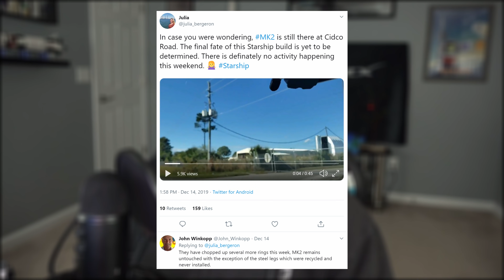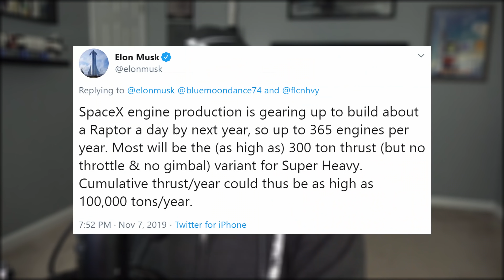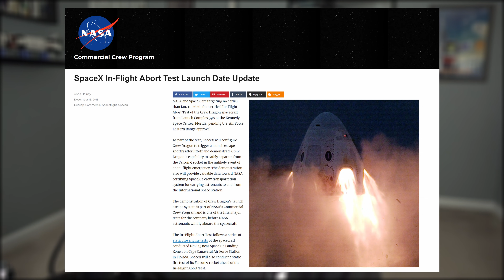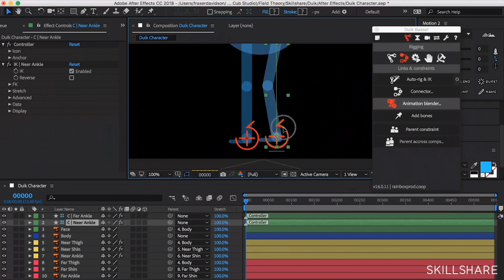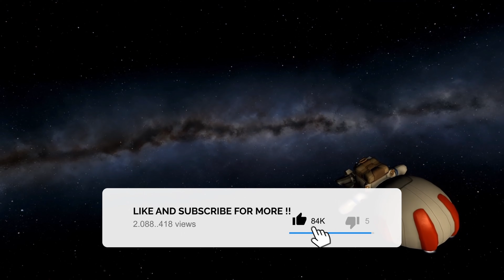SpaceX Starship Site Expansions & Buyout Update | SpaceX in the News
SpaceX Starship SpaceX Starship Site Expansions & Buyout Update | SpaceX in the News Episode 87. Today we get informed on the current buyout situation with the Boca Chica residents; look at the most recent updates to Starship and its sites; debrief the latest launch; check out the current status of the inflight abort test for Crew Dragon; then finish with today's Honorable Mention.

MY EQUIPMENT:
Sony AX700
Blue Yeti
Cam Link 4k

REOCCURRING SOURCES:
Maria Pointer